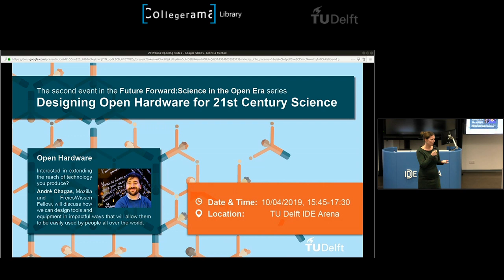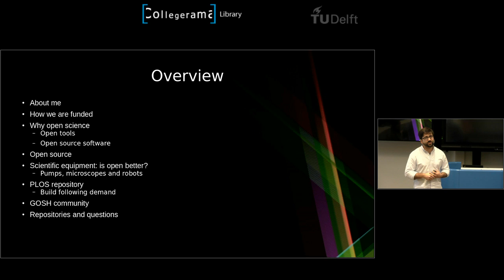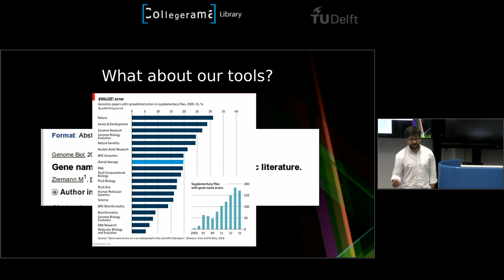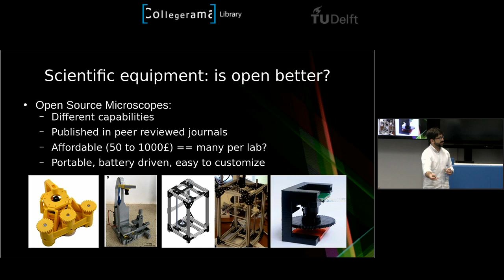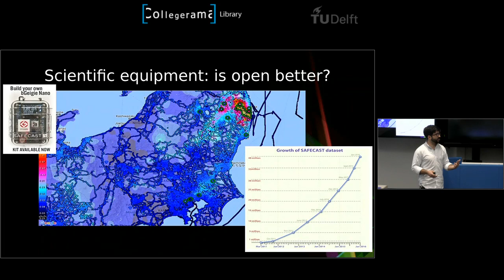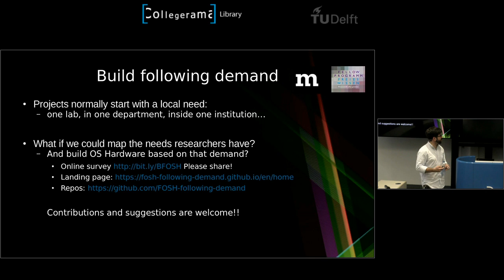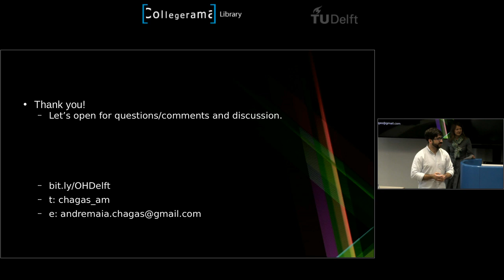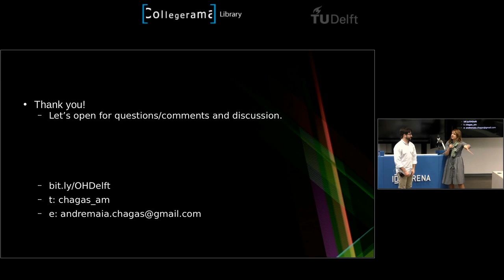TU Delft - Designing Open Hardware for 21st century science